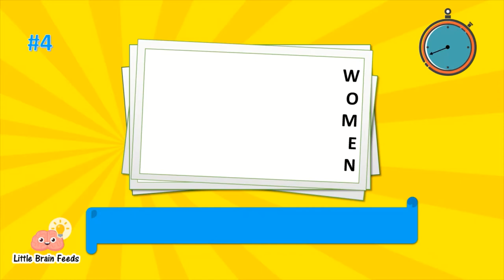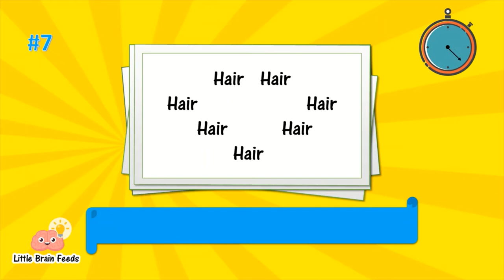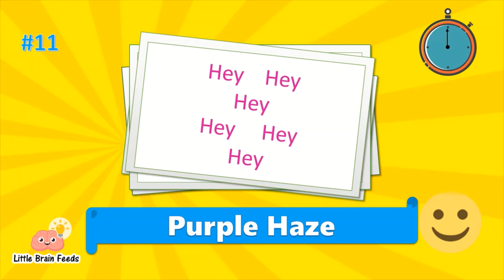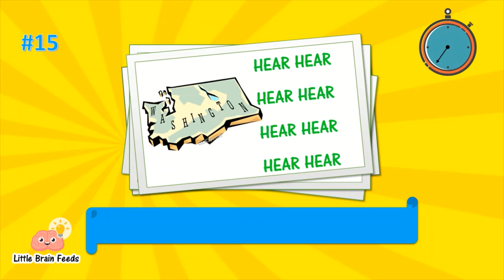Rebus Puzzle with answers | Picture Puzzle to play on game night.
Can you solve these rebus puzzles ?
A whole new set of rebus puzzle to enjoy and play with your family on game night.

get to know the tricks of doing multiplication fast.

About Little Brain Feeds

Little Brain Feeds formerly known as ABC KIDS, is a channel for children that aims to entertain and educate children at the same time. The videos help to turn learning into fun for kids and parents.

Amuse your brain with Fun Riddles, Quiz and Brain Teasers. Also, we have various Experiments, Tricks and Hack videos.